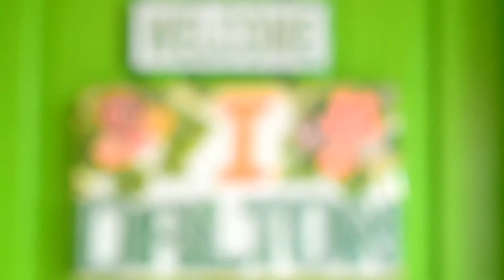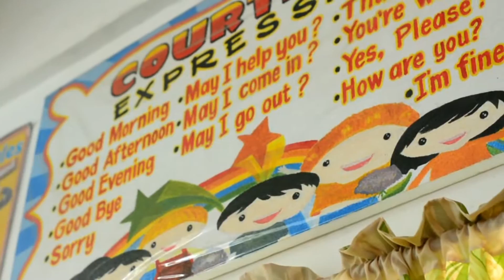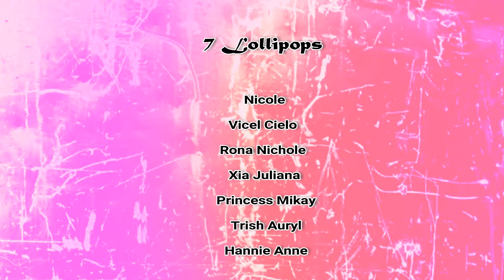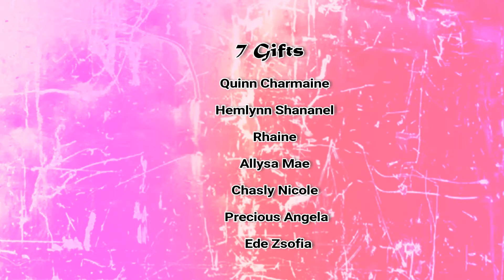CHLOE @ 7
My second Princess on her & 7th Birthday